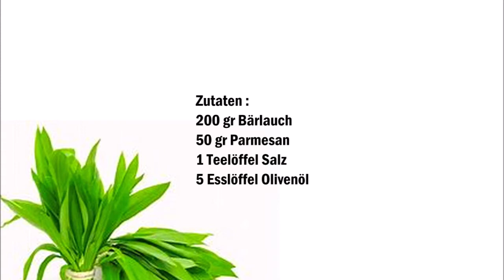Bärlauch Pesto , Pesto al aglio orsino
Deutsch :
200 gr Bärlauch
50 gr Parmesan
1 Teelöffel Salz
5 Esslöffel Olivenöl
1 Esslöffel Pinienkerne

Alle Zutaten in ein mixer geben und gut mixen.

Italiano :
200 gr di aglio orsino
50 grammi di parmigiano
1 cucchiaino di sale
5 cucchiai di olio d'oliva
1 cucchiaio di pinoli

Mettete tutti gli ingredienti in un mixer e frullate per bene.